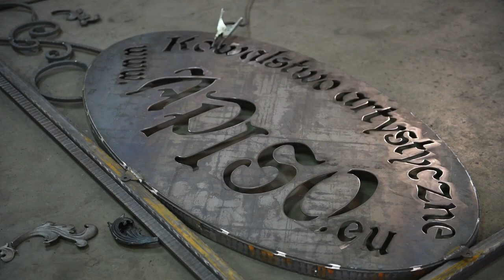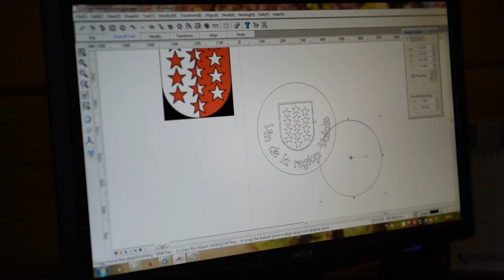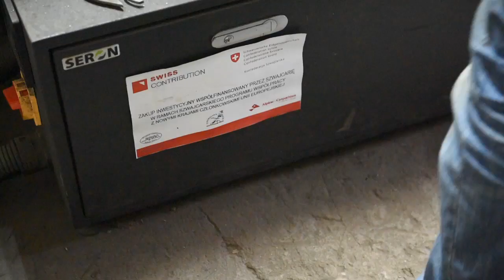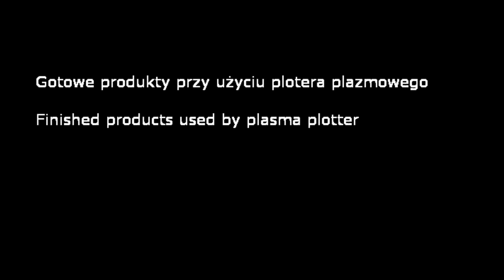APISO Kowalstwo artystyczne (PLOTER PLAZMOWY) - produkcja NikaDron (plasma plotter)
Film promocyjny wyprodukowany dla firmy Apiso - Kowalstwo artystyczne wyemitowany podczas prezentacji na IV EDYCJI ALPEJSKO- KARPACKIEGO FORUM WSPÓŁPRACY w Hilton Garden Inn Rzeszów, a także podczas wystawy w Millenium HALL

W filmie wykorzystaliśmy m.in. nasze dwa drony INSPIRE1 oraz drona do "zadań specjalnych" PHANTOM3 posiadającego  specjalne czujniki wizyjne i ultrasoniczne, które skanują otoczenie i zapobiegają ewentualnym zderzeniom z innymi obiektami. Jest to idealne rozwiązanie do sterowania maszyną w pomieszczeniach, nisko nad ziemią lub w terenie, gdzie nie działa GPS.

INSPIRE 1 natomiast  posiada 3-osiowy gimbal dzięki czemu świetnie stabilizuje ruchy kamery. Urządzenie błyskawicznie neutralizuje ruchy eliminując wstrząsy podczas nagrywania, zapewniając płynne ujęcia. Dzięki temu mieliśmy możliwość nagrania stabilnych ujęć podczas trudnych, wietrznych warunków.

NIKADRON- Świat z innej perspektywy-Profesjonalne usługi dronem